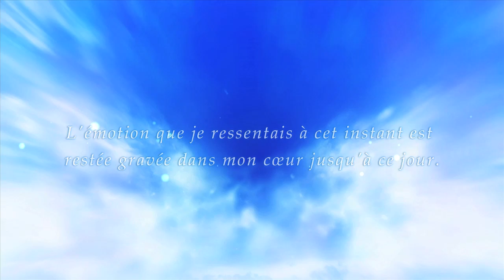Rodea the Sky Soldier — Official Trailer 1 (French)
Rodea the Sky Soldier is coming to North America and Europe this fall for Nintendo Wii U™ and Nintendo 3DS™! The brainchild of Yuji Naka and Zin Hasegawa, Rodea: The Sky Soldier brings speed and adventure together in this new journey through the sky.

About the game:
1,000 years ago, Emperor Geardo of the Naga Empire sent an army of machine soldiers to invade the sky kingdom of Garuda. Thanks to the efforts of Princess Cecilia and Rodea, a machine soldier who promised to protect Garuda, Emperor Geardo’s assault was thwarted.

In present day, a spirited inventor named Ion discovers an abandoned robot that has fallen into disrepair in the heart of a scorching desert. Upon completing her repairs, the robot stirs to life and reveals itself to be none other than Rodea. Stunned to find himself in the future, Rodea learns that the Naga Empire is no more and that Garuda has known peace for 1,000 years.

But this peace was not meant to last, for the forces of Naga have returned to wage war against Garuda. Remembering the promise he made 1,000 years ago, Rodea takes to the skies to defend Garuda from the Naga Empire once again.

Keep up with all of the latest information by following us on Facebook and on Twitter (@NISAmerica). to learn more.